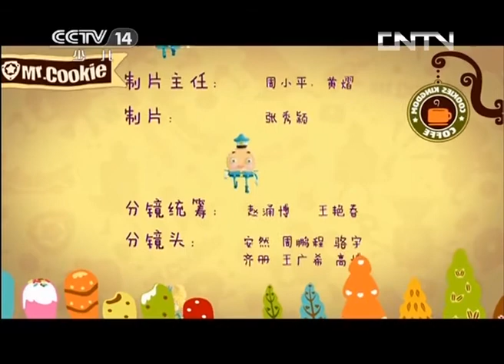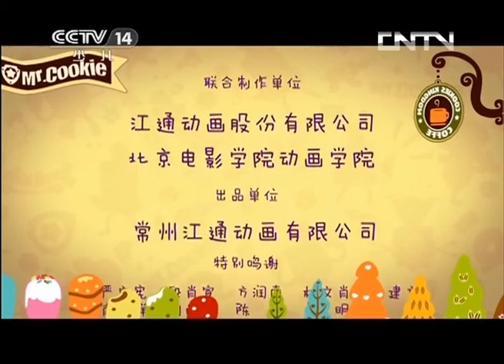《饼干警长》 第26集 压缩饼干 |《饼干警长》 华语动漫